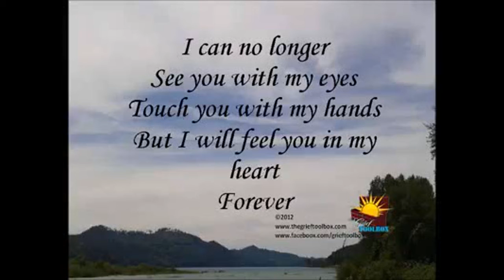michaelwolfe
Credit for music - "Relax My Beloved" by Alex Clare, "Sail" by Awolnation, & "Mad World" - Gary Jules- Remix Tears for Fears Piano Version by Marius Furche-